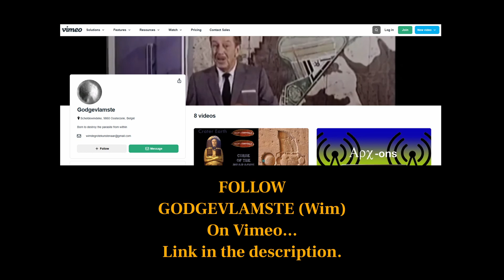To Wim (Godgevlamste)... - Channel Removal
Wim, our friend, and Sensei, has had his channel removed from YouTube.
I don't know any more than everyone else at the moment.

The Wim...Will be with you...always.
Best wishes
Harry
x